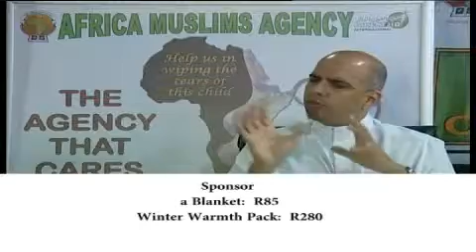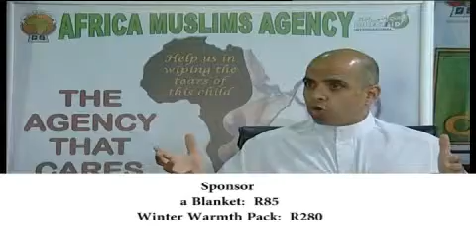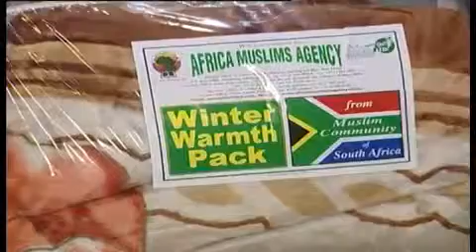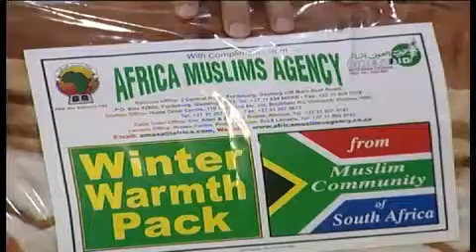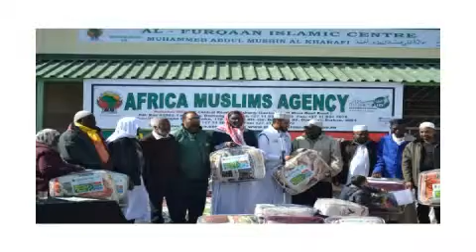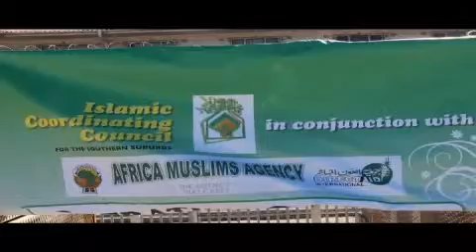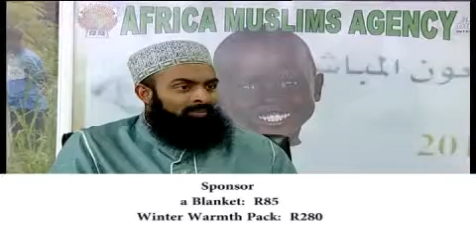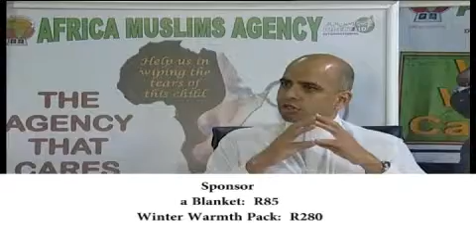Community showcase Ep14 Winter Warmth AMA